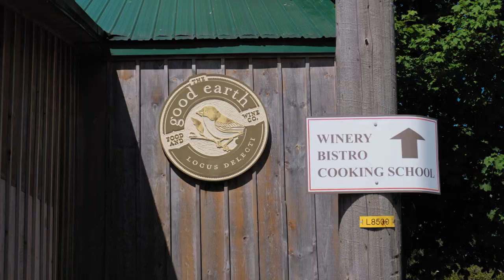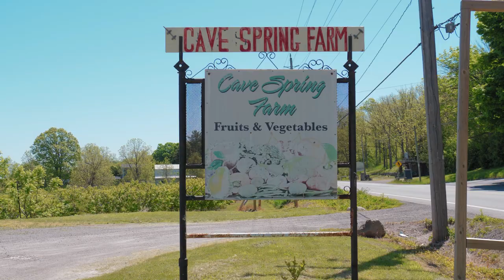4490 King Street